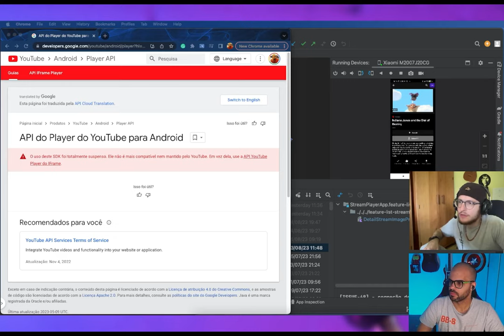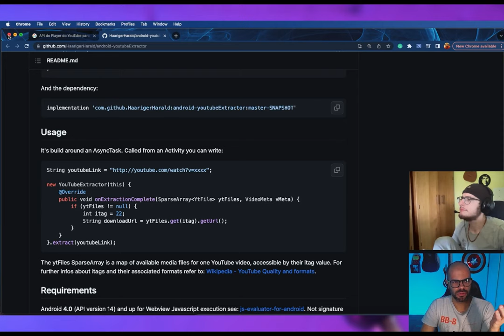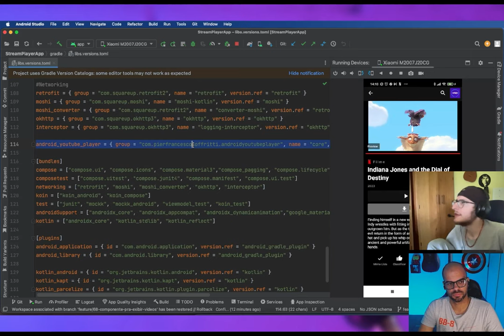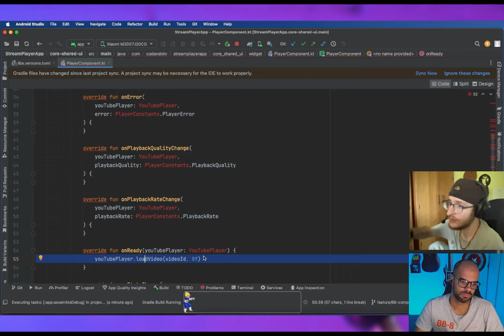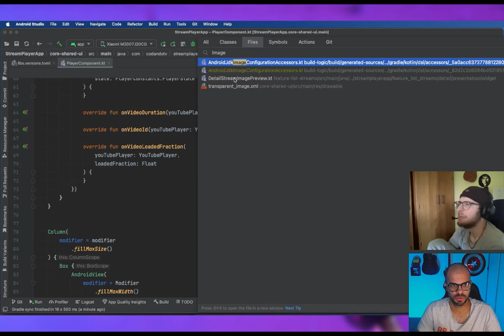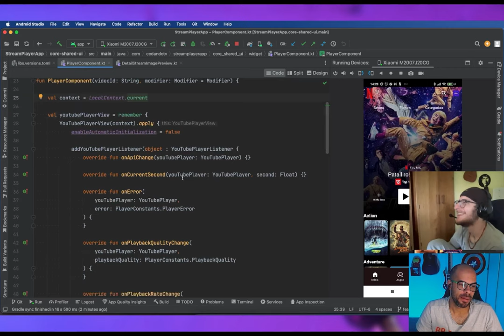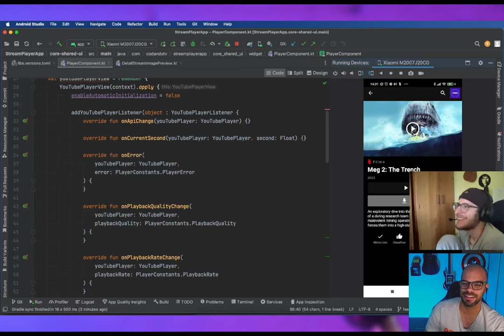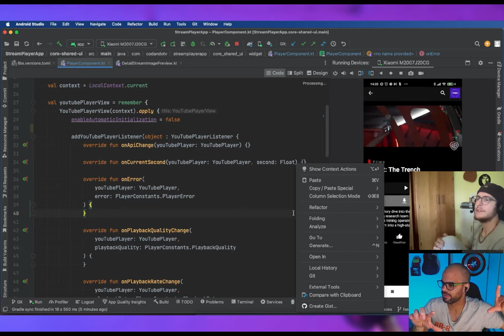Usando a lib para YOUTUBE no seu projeto!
Gabriel Moro, trouxe outra abordagem para a gente utilizar no nosso StreamPlayerApp a parte de Streams usando uma lib de Youtube!

⏰ Duração do vídeo:  12:21

Quer ajudar o CodandoTV a crescer de maneira GRATUITA?

TOMARA QUE TENHAM GOSTADO DO VIDEO! =]
✅ Se você gostou do video, ajude o canal a crescer, por favor, curta e compartilhe.
✅ Você sabia que 85% das pessoas veem o video e não se inscrevem?
✅ Pressione a campainha 🔔 para mais atualizações.

00:00:00 Intro
00:02:24 Porque trocamos
00:07:35 Rock in roll